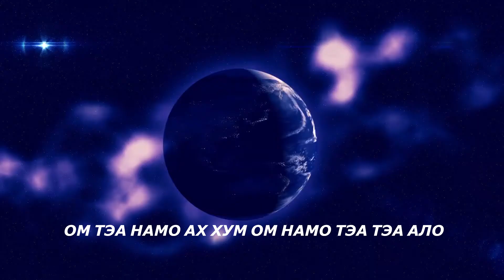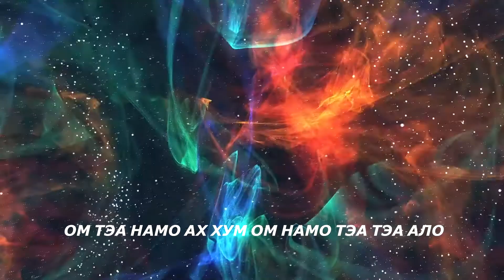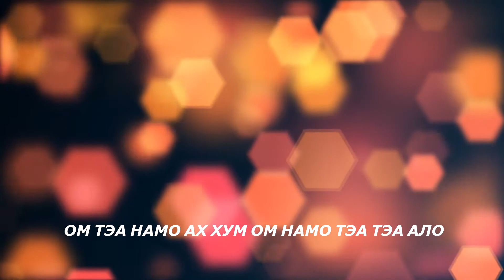Мантра 5-го измерения для исполнения желаний Mantra fulfillment of desires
Пятое измерение – цельность, Ваше состояние сознания. В Пятом измерении работают Высшая Духовная сила и Волшебство ТЭА.  И всё, чего Вы хотите, свершится только благодаря им.
В Пятом измерении творят медитативное мечтание, воображение, мысль, слово и творчество.
В Пятом измерении всё свершается легко и просто, играючи. Здесь нет места тревогам и неверию.
Безмятежность - ключевое состояние Пятого измерения.
В Пятом измерении Ваше сознание при Вашей осознанной работе, сотворит и разовьёт вокруг Вас соответствующий новый мир.
Загадайте желание, а затем 12 раз прочитайте мантру 5-го измерения волшебства Тэа:
ОМ ТЭА НАМО АХ ХУМ
ОМ НАМО ТЭА ТЭА АЛО
ЭЛО ЭЛО ЭВА ТЭА РАТЭ
ИХТАР ИЛЛА САТЭ САТЭ
ОМ НАМО ЭЛО ГАТЭ
После этого представьте, что Ваше желание уже исполнилось. И вскоре оно обязательно сбудется!